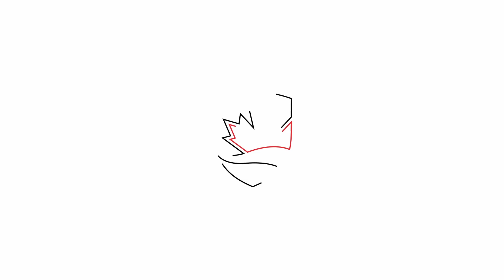Metal-Based Fuels: A New Path to Carbon Neutral Energy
Meeting global energy demand while reducing our carbon emissions remains one of the biggest challenges of our time. While renewable technologies like solar and wind play an important role in reducing our carbon footprint, new innovations are needed to store and transport clean energy efficiently—especially in off-grid or remote locations.

At Carleton University’s Energy and Particle Technology Laboratory, Professor Reza Kholghy and his team of graduate students are exploring how metal powders can be used as carbon-neutral or even carbon-negative fuels. With high energy density and the ability to be transported using existing infrastructure, these metal-based energy systems could offer a practical alternative to fossil fuels.

Working in collaboration with industry partners, their research is helping advance scalable energy systems that could one day power our communities and global industries.